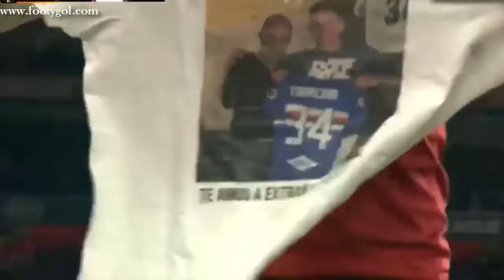Mature Aaron Ramsey puts Arsenal on way to victory against Napoli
If only Arsenal could unlock the bewildering and elusive secret to away games. Having given themselves an encouraging leg up with another confident win here inspired by the midfield efforts of Aaron Ramsey and Lucas Torreira, attention now switches to Naples and a daunting mission to see this enthralling quarter-final through.

The burning question jangling around everybody’s head at the end of this was simple: is 2-0 enough? Can Arsenal find the composure and resilience to go into hostile territory with their feeble away record and withstand the pressures that await?

Unai Emery echoed the lineup that served him well for the performances that have set a benchmark since the turn of the year – a five-day spell when they beat Manchester United (2-0) and completed a stirring comeback against Rennes (3-0). The search for the elusive balance between defensive rigour and attacking zest was front and centre against Carlo Ancelotti’s Napoli, second in Serie A and the strongest team to parachute down from this season’s Champions League into the Europa.

No rocket science was required to figure out how Arsenal needed to make some form of statement in the first game of this tie to give themselves a platform to take to the Stadio San Paolo. All their attacking experience, with Pierre-Emerick Aubameyang and Alexandre Lacazette supported by Mesut Özil and the ever forward-looking Ramsey, pushed up from the off, getting at Napoli before they had a chance to settle. Behind them Torreira chopped into tackles to win control of midfield.

Ramsey forged the first shot on target and set the tone. The Welshman has been in inspirational form lately, arguably the best and most consistently mature period of his Arsenal career, and he opened the scoring from a move he instigated and finished with aplomb. Having intercepted, he helped along a fluid passing move that travelled via Özil, Lacazette and Ashley Maitland-Niles and then arrived with trademark timing to calmly plant his shot into the corner of the net.

Every such intervention feels bittersweet as Ramsey, who joined the club as a teenager, will leave for Juventus in the summer. He is certainly trying his all to leave behind plenty of memories and fly off leaving a farewell prize.

Next up to propel Arsenal forwards was a player making strides in the early stages of his time at the club. Torreira has been peripheral lately, serving a suspension after a period of winter fatigue, and the Uruguayan was back with a vengeance, pouncing on Fabian Ruiz in the heart of midfield and broke with intent. Fortune favoured him as he took a pot shot, which ricocheted off Kalidou Koulibaly and looped in for an own goal.

Ancelotti had brought his team to London in shaky form but still must have been aggrieved by how uncompetitive they were throughout the first half. Arsenal could have helped themselves to an even bigger cushion. Özil embellished the game with some flashes of pure craft. Lacazette miscued in front of goal. Aubameyang twice tested Napoli’s goalkeeper Alex Meret. With their opponent breathing hard against the ropes it would have been a fine time to surge away.

That risk of an away goal, a momentary lapse of reason, always lingers. Just before half-time Lorenzo Insigne ballooned a chance over the crossbar, which summed up Napoli’s frustration but also showed Arsenal needed to be careful.

Ancelotti’s half-time words at least engineered a reaction. Napoli emerged from the dressing room with cranked up determination and a higher press. Insigne led the charge to make an impression and Arsenal’s defence were increasingly on the alert. The capain did squeeze the ball into Petr Cech’s net in the 51st minute but he was comfortably offside. Then Arsenal gave away a corner and Koulibaly’s header was tipped away by Cech. The warning bells went up a few decibels as did the visiting corner of Napoli fans.

Arsenal’s defensive trio diced with danger as they played a tight offside with Insigne darting forwards seemingly whenever his team had possession. Again that balancing act came into play – could they hold firm while also springing forward to search for more goals? Meret saved Napoli time and again, meeting Ramsey’s lashed shot with an instinctive save before he came to his team’s rescue to tip away from Sead Kolasinac and Maitland-Niles.

This tie teetered on a wafer-thin line. Suddenly Napoli carved open a golden opportunity as Insigne cantered away to deliver a perfect cross for Piotr Zielinski. The Pole got his body shape wrong and skewed his shot horribly. Ten minutes from the end Arsenal eked out an equally strong chance to tilt the tie but on this occasion Ramsey scooped his shot over the crossbar. Even later Aubameyang curled into the sidenetting.